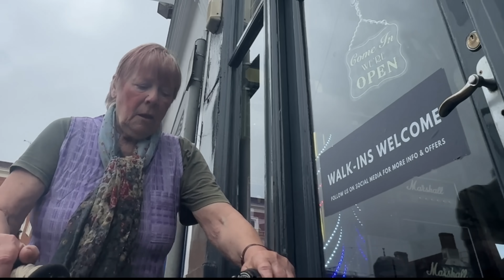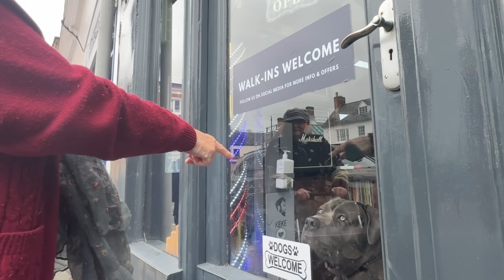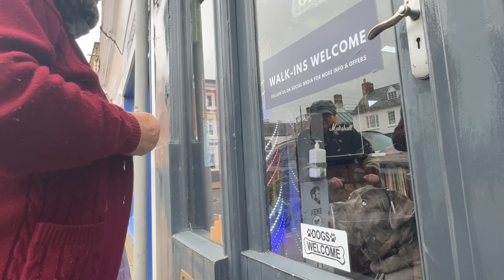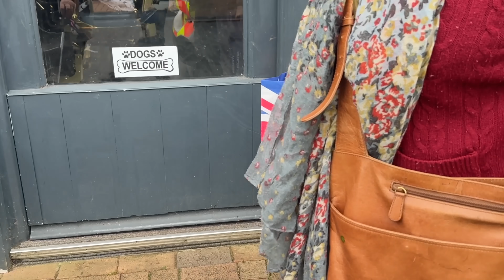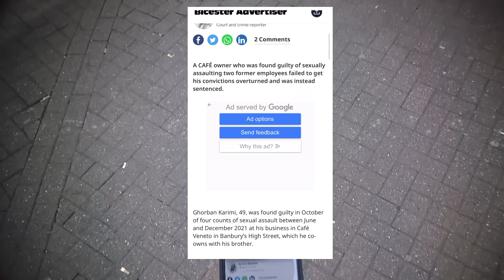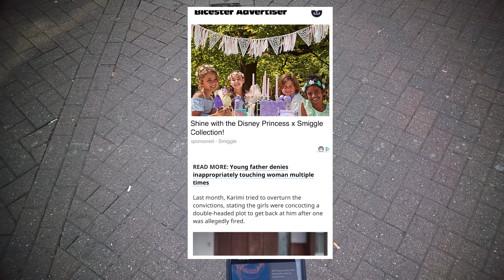Stitches Snitching & Veneto Fiddling